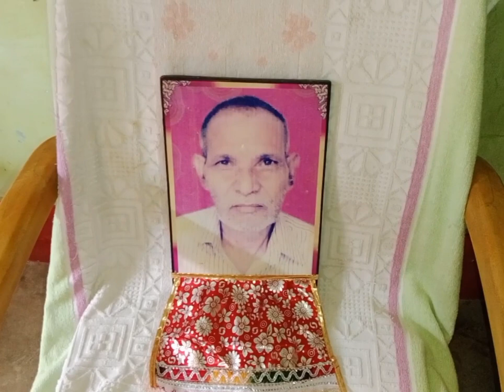ଆଜି ଆମ ଶ୍ଵଶୁର ଙ୍କ ଶ୍ରାଦ୍ଧ ଦିବସ,🙏🙏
Finally it's here. Comment kariki janeibe kemiti lagila!

Samita'slife vlogs
Samita vlog
Family vlog
Lifestyle vlog
Vlog
Vlogs
Funny vlog
Funny vlogs
Lifestyle vlogs
Family
Home

family vlogs-lifestyle vlogs-vlogs
family get-together with some memorable moments #

family vlog
odia vlog
funny vlogs
travel vlogs
funny
comedy
trending